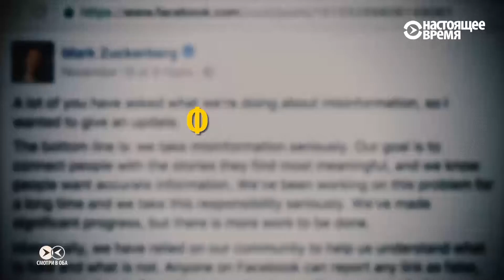Как Facebook, Twitter и Google борются с фейковыми новостями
Смотрите также - Как ограничивают интернет в России